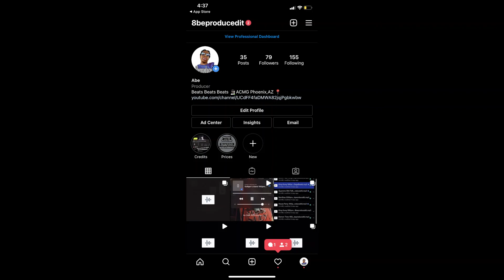Jugg Harden Type Beat-"Top Dog"